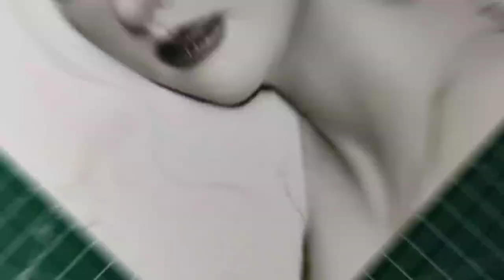Jessie Vard | Charcoal Portrait